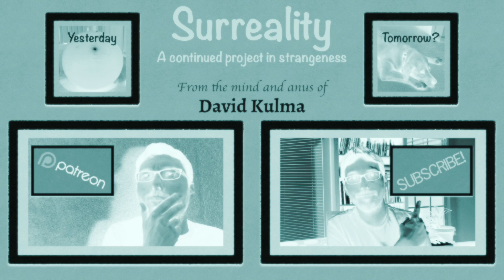Surreality 355: Frame | David in the Shadows | Weird Comedy Videos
The claves of power show David in the shadows.

Surreality Three Hundred Fifty-Five: the three-hundred-fifty-fifth video in a continued project in strangeness from David Kulma.

Surreality 355: Frame
Weird Short Silly Stupid & Strange Comedy Videos
David Kulma made this.
In Fart We Trust.